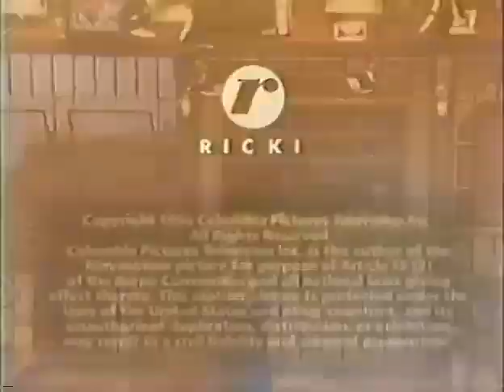Ricki Lake ticket plug and closing credits, 1996